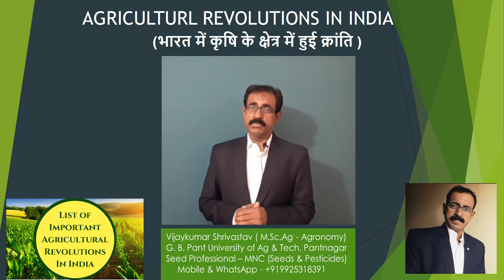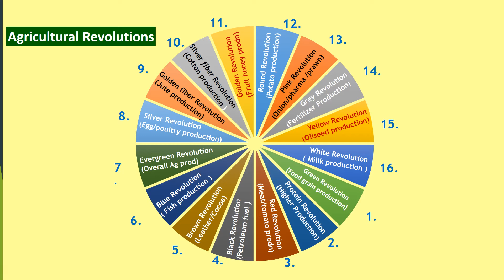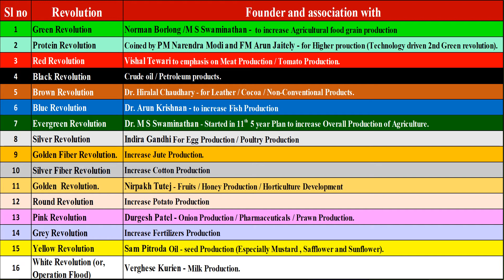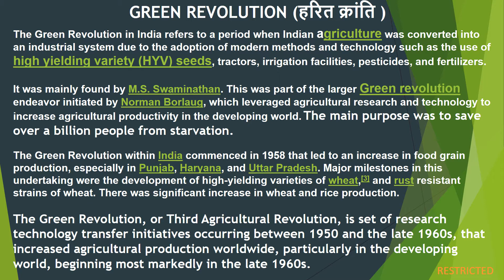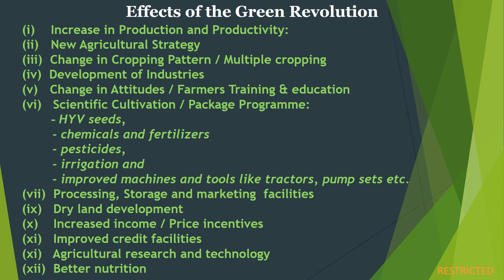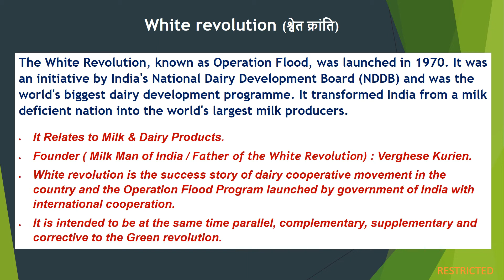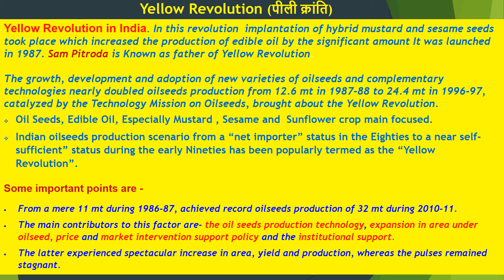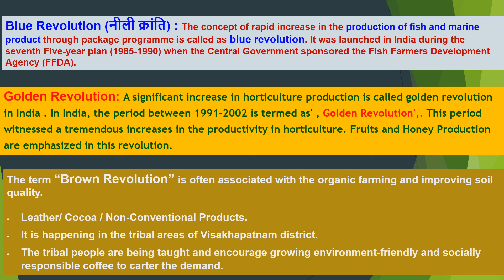Agricultural Revolutions in India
Myself Vijay Kumar Shrivastav completed M.Sc. Agriculture (Agronomy) from G B Pant University of Agriculture and Technology in 1996.
In this presentation I have covered the title 'Agricultural Revolutions in India"
This presentation covers various points related to Agricultural revolutions, green revolution, blue revolution, white revolution, yellow revolution, white revolution, positive effect of green revolution, color revolutions, tyoes of agricultural revolutions etc.